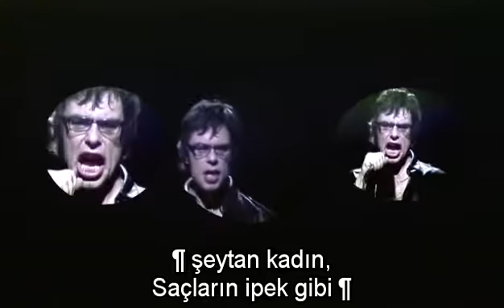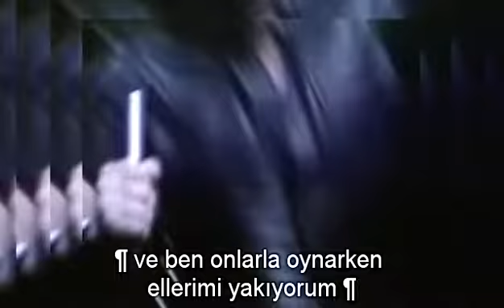FOTC , S2E7 - Demon Woman .avi